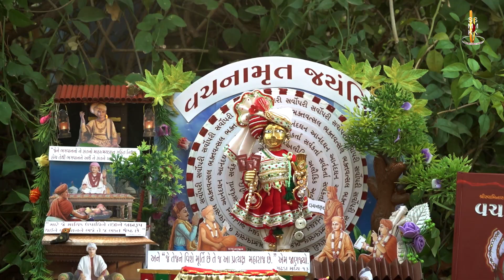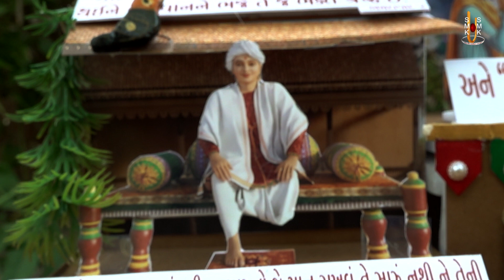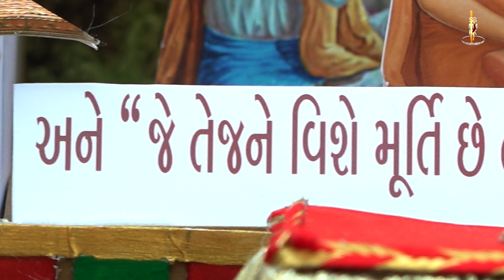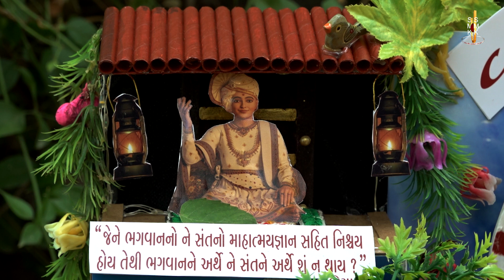Harikrushna Maharaj | હરિકૃષ્ણ મહારાજ | Daily Darshan | 18 Dec 2020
Track Name: Harikrushna Maharaj
Guj. Track Name: હરિકૃષ્ણ મહારાજ
Type: Other
Category: Daily Darshan
Event Date: 18 Dec 2020

Playlist Name: Harikrushna Maharaj - Tapu Maharaj | Daily Darshan | હરિકૃષ્ણ મહારાજ - ટપુ મહારાજ | By. Pu.Gyanjivandasji Swami - Kundaldham